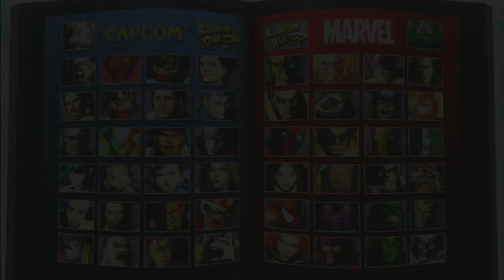Fanatiq vs Noel Brown - Canada Cup Gaming 2012 UMVC3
Footage from Canada Cup Gaming 2012